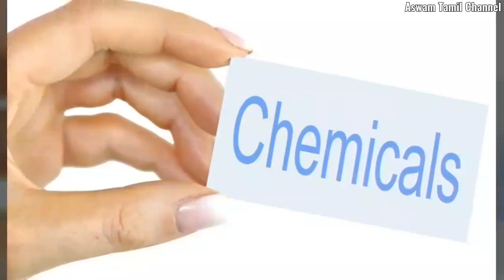இஞ்சி பூண்டு பேஸ்ட் ஆபத்து | Ginger garlic paste | inji poondu paste| கலப்படம்| tamil health tips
Chemicals in food | ginger garlic paste side effects in tamil | unavu kalapadam in tamil | inji poondu paste in tamil | health tips in tamil | food contamination in tamil